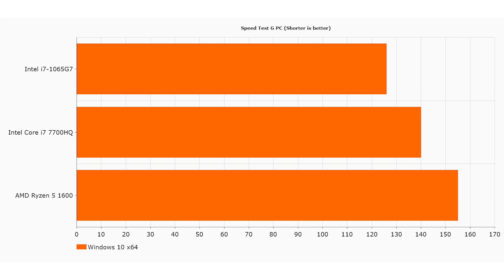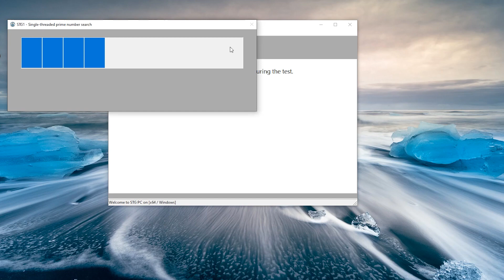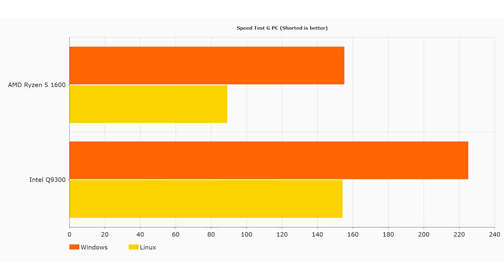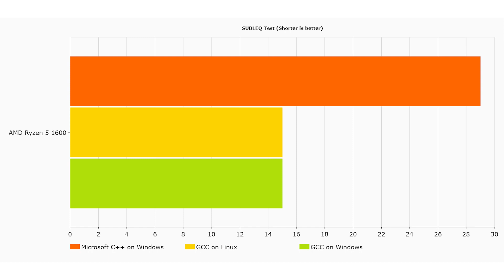Linux is faster than Windows - Is it the compiler?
While developing my new benchmark, dubbed Speed Test G PC, I noticed that the results were much slower on Windows compared to Linux. Here is why!